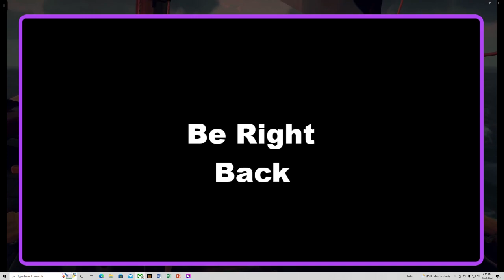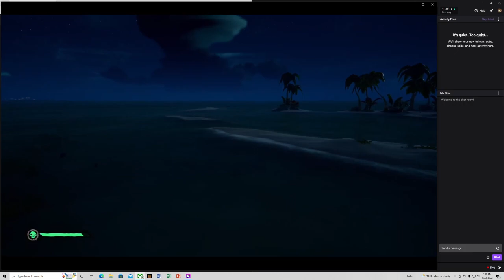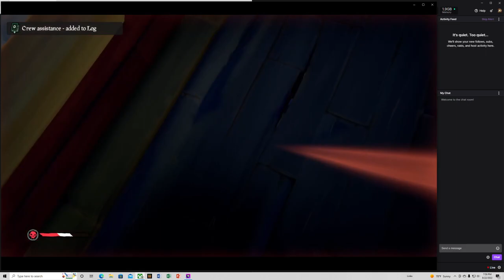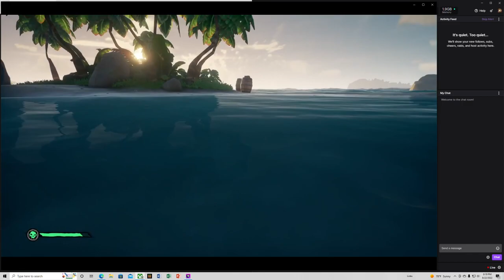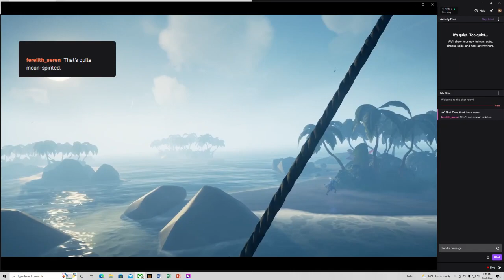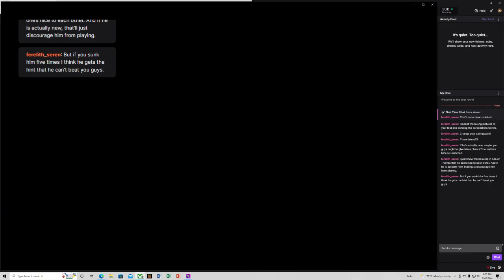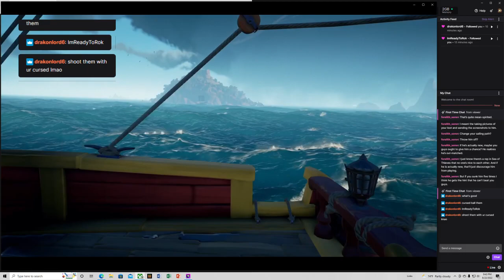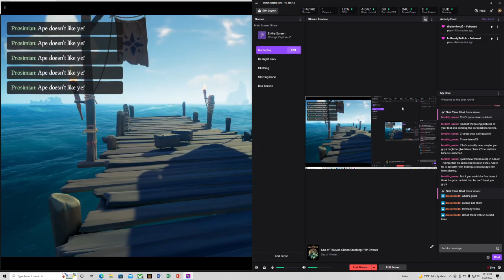Sea of Thieves Gilded Captain's Chest Run - Reapers PVP Stream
Watch a gilded grind with two experienced xbox pirates. A total of 65 captain's chests, 2 grog chests, and other loot aboard. Pvp and diplomatic solutions in tall! - My audio was quiet over the music so I will attempt to fix that in the future.